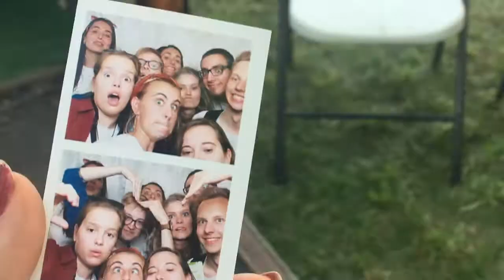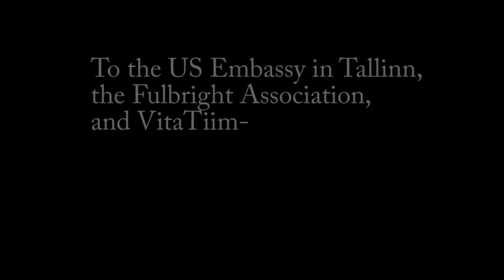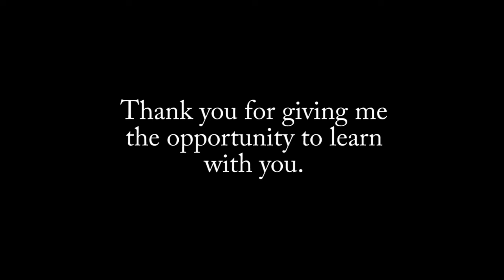Last Week in Estonia 😢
This is footage from my last week in Estonia. I think this week was by far the most memorable, which made it so much harder to leave. The EVS volunteers and I adventured around Toila and saw traditional (and modern) Estonian dances. My mentor, Eva, showed me her Narva and I fell in love with it through a different perspective. I visited my Access lessons for the last time and got way too emotional during the VitaActive festival. Narva is a home away from home. It has ingrained itself in me in the past 9 months in a way I enjoy but did not expect. I am so lucky. I am so thankful. More videos to come.

I have just finished a Fulbright-funded journey to ESTONIA! The views expressed on this youtube channel do not reflect the views of Fulbright.

Twitter.com/jillnf